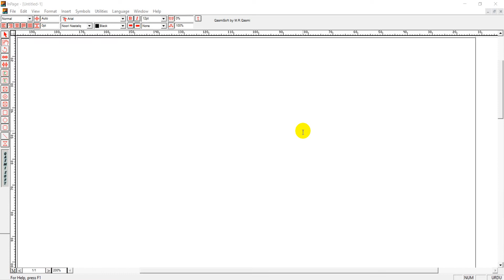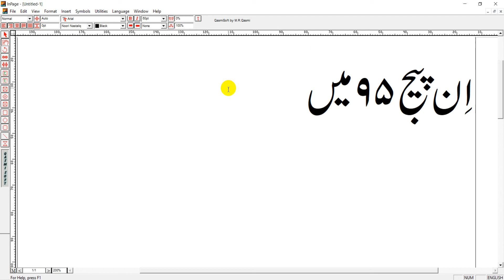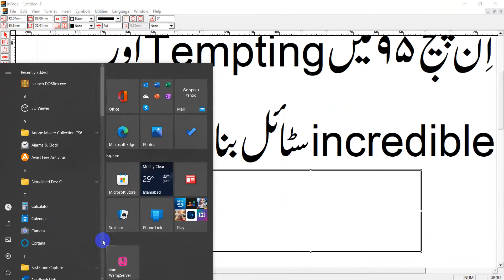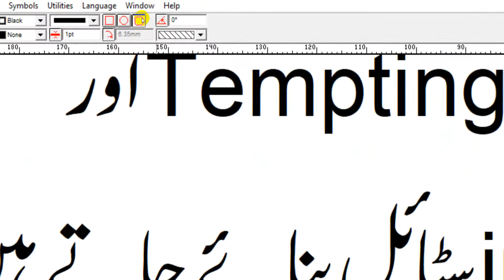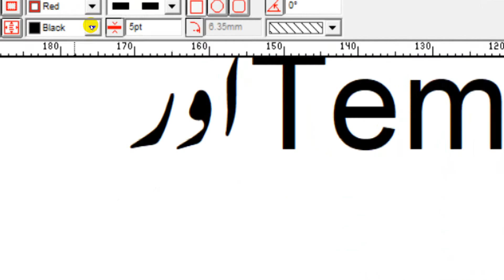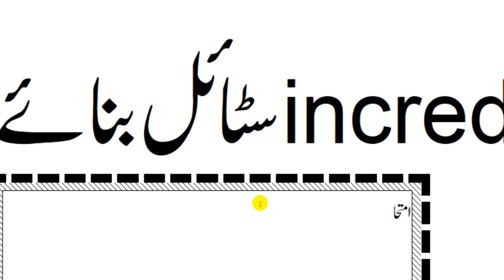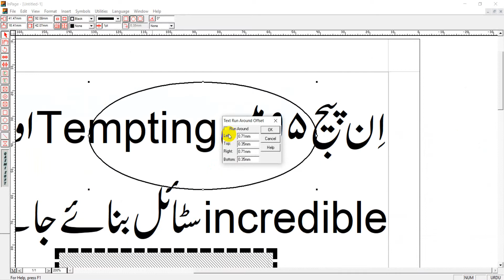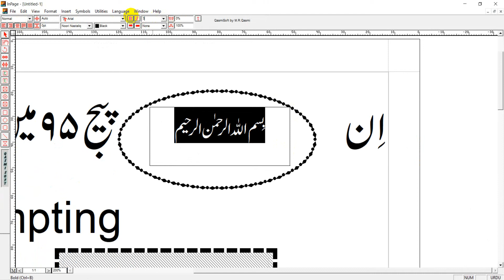How to write English & Urdu in InPage? l How to write english in inpage| text inside shape ianpage